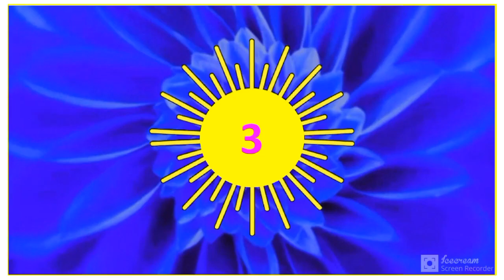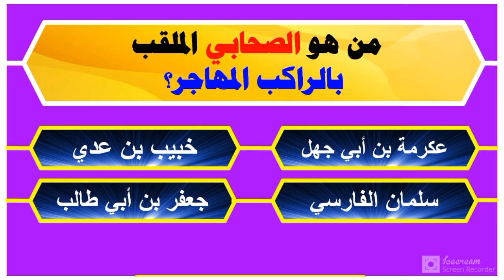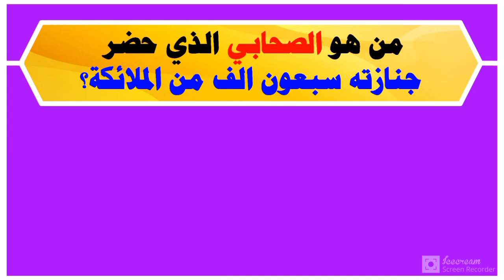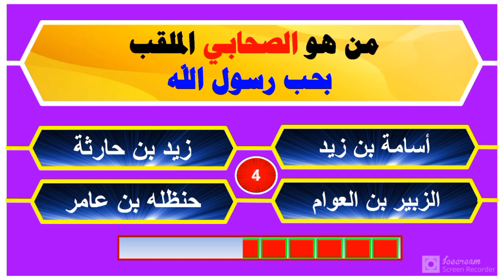مسابقة من هو الصحابي... تحدي جديد.. تعرف علي ألقاب صحابة النبي... سؤال وجواب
سؤال وجواب
للاذكياء فقط
اتحداك تعرف تجيب عن ٥٠% من اسئلة الاختبار
تحدي جديد
من هو الشهيد الطائر
من هو حافظ سر النبي
من هو حواري الرسول
من هو شاعر الرسول
من هو كاتب الوحي
من هو حب النبي
من هو خادم النبي
من هو امين الأمة
من هو حكيم الأمة
من هو حمامة المسجد
من هو الفاروق
من هو ذو النورين
من هو الصديق
من هواعلمةالامة بالحلال والحرام
من هو غسيل الملائكة
من هو الصحابي الذي شيعه ٧٠ الف ملك